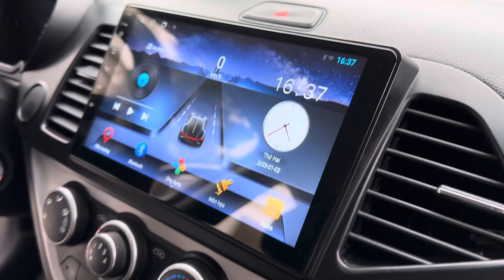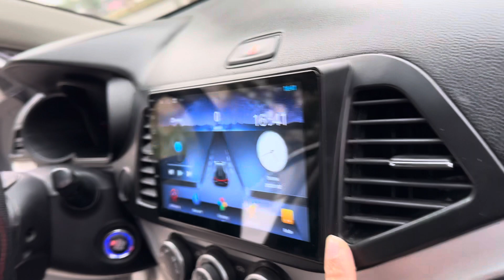255 tr .. ghế da ngồi ít quá mới .. số tự động .. lành xe